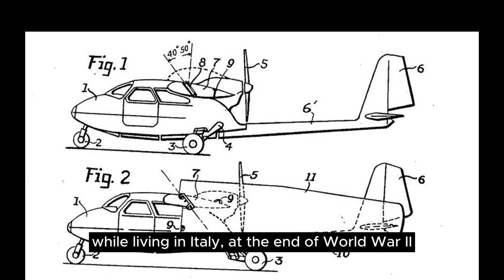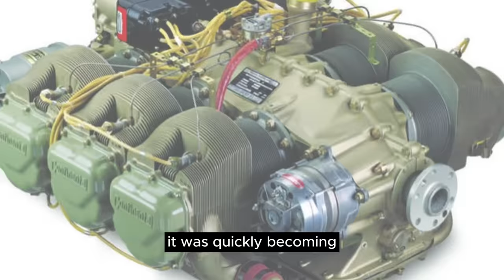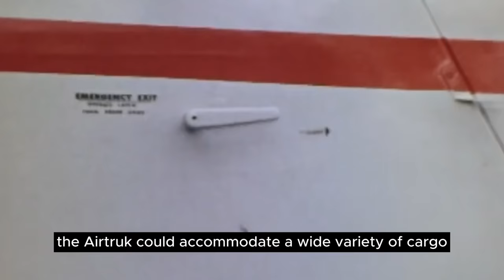The Flying Wonder from Down Under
I’m beyond excited to present the story behind the one and only Transavia Airtruk from Australia. Learn what made this rather bizarre design so clever.  And why it never took off.

Big thanks to Transfield Holdings for allowing me to use footage of the Aitruk in the production of this video.

I HIGHLY recommend checking out their historical website which depicts a timeline of the aitruk’s history.